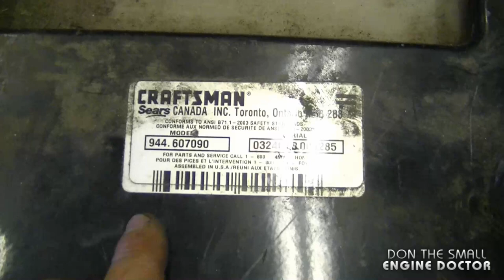Drive Pulley Replacement On Craftsman Lawn Tractor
In this easy to follow video tutorial I show you how to replace the drive pulley on your Craftsman lawn tractor. Although this is a Craftsman model #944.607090 the same procedure will apply to most lawn tractors.

***The owner opted not to replace the drive belt on this tractor even though it was slightly frayed***

Due to factors beyond the control of DONYBOY73 “The Small Engine Doctor”, it cannot guarantee against unauthorized modifications of this information, or improper use of this information.  DONYBOY73 “The Small Engine Doctor” assumes no liability for property damage or injury incurred as a result of any of the information contained in this video. DONYBOY73 “The Small Engine Doctor” recommends safe practices when working with power tools, hand tools, lifting tools, jack stands, electrical equipment, blunt instruments, chemicals, lubricants, or any other tools or equipment seen or implied in this video.  Due to factors beyond the control of DONYBOY73 “The Small Engine Doctor”, no information contained in this video shall create any express or implied warranty or guarantee of any particular result.  Any injury, damage or loss that may result from improper use of these tools, equipment, or the information contained in this video is the sole responsibility of the user and not DONYBOY73 “The Small Engine Doctor”.